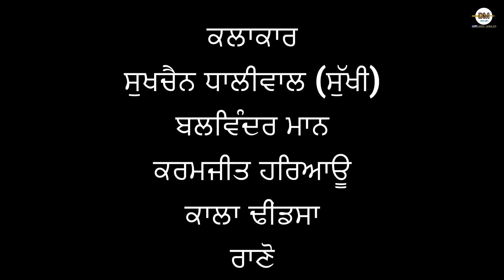ਮਜ਼ਬੂਰ ਔਰਤ। Punjabi short videos । Punjabi short movies। Punjabi short films। Punjabi movies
Staring- Sukhchain Dhaliwal ,,Balwinder Mann , Karamjit Haryau, Rano , kala dhindsa

Kamal Kaur reels। Punjabi film
Film

Dhindsa tv
Dhindsa channel